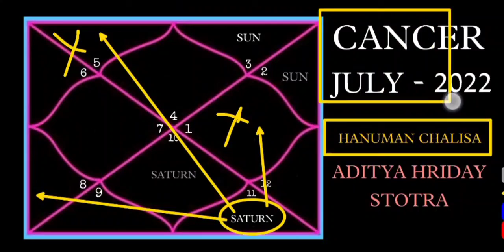CANCER ASCENDANT | JULY 2022 | MONTHLY PREDICTION | AJAY MEVADA